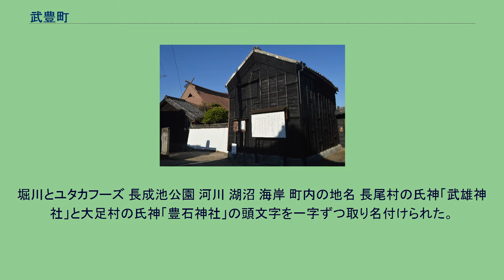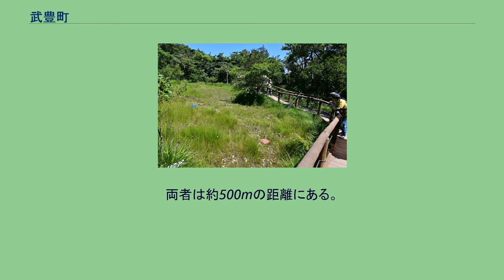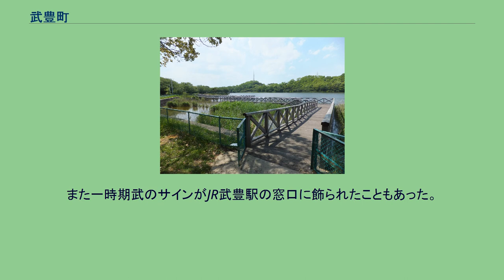武豊町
武豊町（たけとよちょう）は、愛知県知多郡に属している町。
知多半島の中央部に位置し、三河湾北西部の衣浦湾に面している。
重要港湾である衣浦港の一部（武豊港）が含まれ、沿岸には工業地帯が広がっている。
堀川とユタカフーズ 長成池公園 河川 湖沼 海岸 町内の地名 長尾村の氏神「武雄神社」と大足村の氏神「豊石神社」の頭文字を一字ずつ取り名付けられた。
町長 町議会 武豊町立図書館 武豊郵便局 武豊町歴史民俗資料館 海外 2005年に開催された愛知万博では「一市町村一国フレンドシップ事業」が行われ、名古屋市を除く愛知県内の市町村が120の万博公式参加国をフレンドシップ相手国として迎え入れた。
国内 東海カーボン知多工場 ユタカフーズ 中山名古屋共同発電名古屋発電所 武豊火力発電所 武豊町立武豊小学校 JR武豊線武豊駅 名鉄河和線富貴駅 武豊PA 中心駅はJR武豊線武豊駅と名鉄河和線知多武豊駅。
両者は約500mの距離にある。
JR武豊線は武豊駅が終着駅である。
高速道路 国道 県道 臨港道路 港湾 三井家住宅 岡川寺 武雄神社 豊石神社 壱町田湿地 中定商店の昭二蔵と昭三蔵 JRA所属騎手の武豊（たけゆたか）は滋賀県栗東市出身であり、武豊町（たけとよちょう）には由縁が無いが、同名の縁から1989年と1999年の2度武豊町に招かれ、一日町長を務めたことがある。
2回目に武豊町に招かれた時に友人としてタレントの見栄晴を連れて来ていた。
また一時期武のサインがJR武豊駅の窓口に飾られたこともあった。